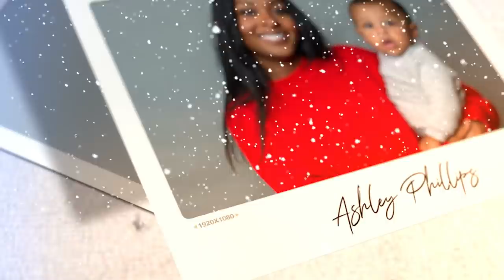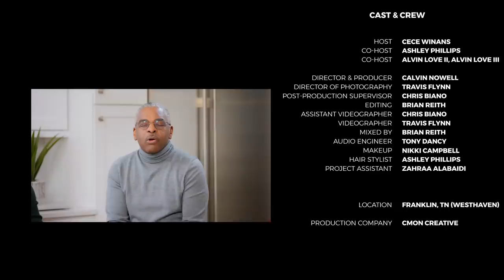CeCe Winans Presents...Generations: A Christmas Special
Join 15-time Grammy winner, CeCe Winans along with her guest host/daughter, Ashley Phillips along with CeCe's husband and son, Alvin Love II & Alvin Love III for a cozy  conversation celebrating the meaning of Christmas.